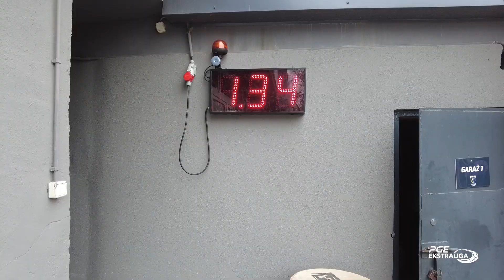Pierwsze w 2022 roku ściganie przy Alejach Zygmuntowskich 5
W sobotę (26 marca) odbył się sparing pomiędzy MOTOREM Lublin i BETARD SPARTĄ Wrocław. Na miejscu obecne były kamery EkstraligaTV.

On Saturday (26th march) took place friendly match between MOTOR Lublin and BETARD SPARTA Wrocław. On the place were cameras of EkstraligaTV.